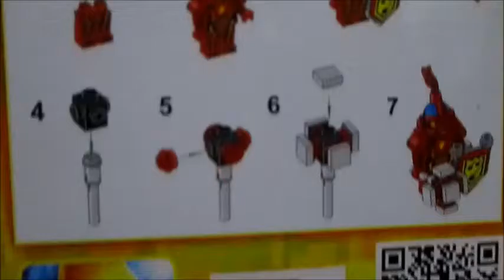Unboxing LEGO NEXO KNIGHTS - MACY BOOTLEG